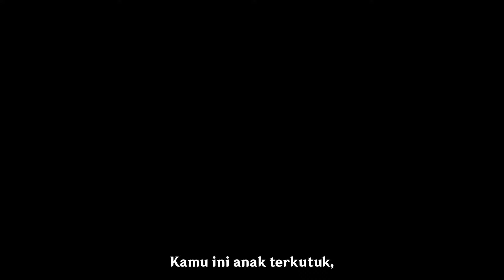"Lonesome Dream" Character Teaser Shenhe | Genshin Impact